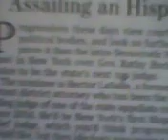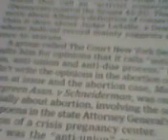Extortion at 12% - 1.18.2023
This hit was not supposed to happen until noon.

This video was taken at 9:05 am CST on Jan. 18, 2023.

This hit was not supposed to happen at all.

10:15 am CST